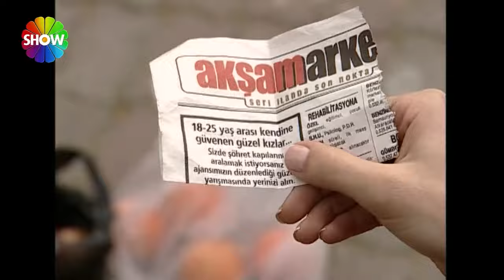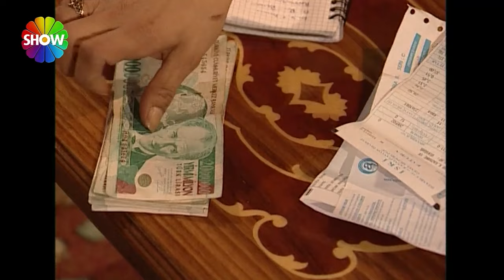Gizli Dünyalar | Pırıltılı Hayatlar (FULL HD)